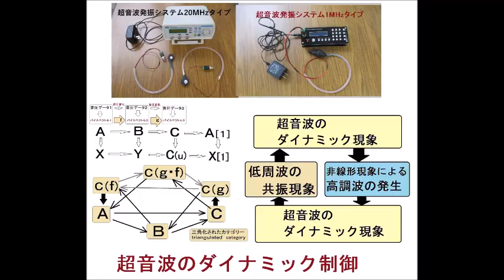メガヘルツの超音波発振制御実験（超音波システム研究所）